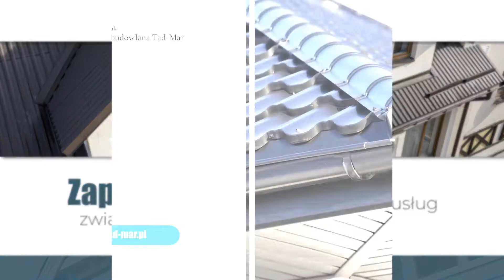Dachy Szamotuły Tad-Mar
Firma ogólnobudowlana Tad-Mar, należąca do Tadeusza Mikołajczaka, oferuje Państwu pełen zakres usług dekarskich.

Zapewnia fachowe wykonawstwo trwałych i estetycznych dachów. Nie tylko pomaga w dekarstwie, ale także wykonuje prace związane z remontowaniem, konserwacją czy zgrzewaniem papy.

Oferuje też montaż systemów rynnowych, czyszczenie dachów, remonty i czyszczenie elewacji oraz montaż boazerii dachowej.